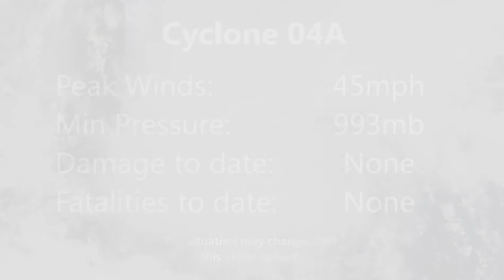Cyclone 04A - Dec 23, 2012 (Update 1)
The North Indian Ocean has a new as yet unnamed cyclone that is heading for the Somali coast, the second storm this year to do so. Here is a brief forecast of the storm, another update is unlikely unless the storm intensifies. Somalia will probably experience heavy rains, potentially leading to flooding.